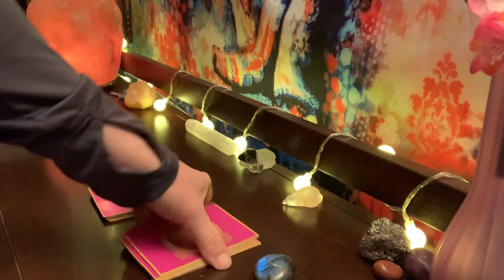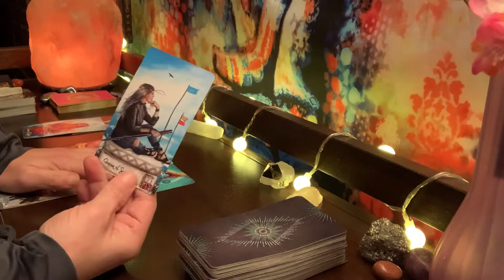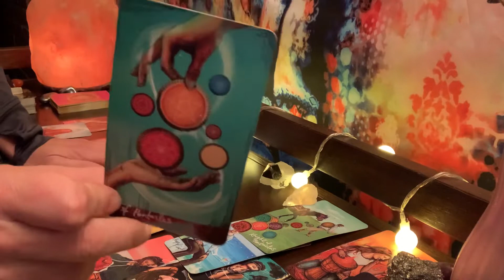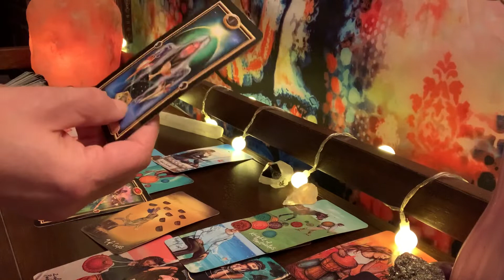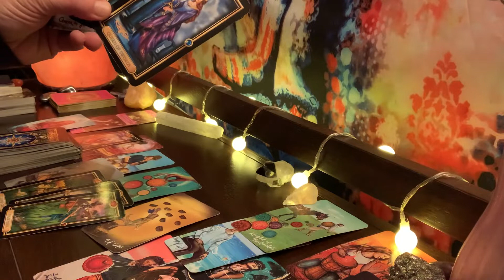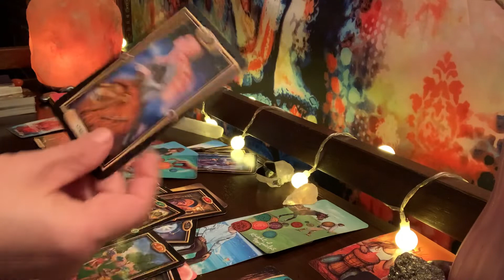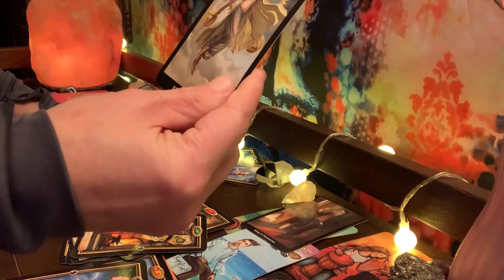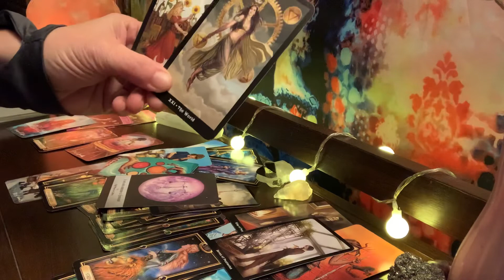SAGITTARIUS OCTOBER LOVE 2020 "CONVERSATIONS! THEY’RE NOT GIVING UP!"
SAGITTARIUS: HEART TO HEART CONVERSATIONS OCTOBER 2020

Just remember to email me your love question and a brief description surrounding your love question followed by the zodiac signs of you and your person (just two people per reading). ETA: 48 hours or less for EXPEDITED; 5 DAY turnaround for NON EXPEDITED!.

 divine masculine sagittarius october 2020 career aries  Sagittarius october 2020 taurus sagittarius october 2020 tarot reading